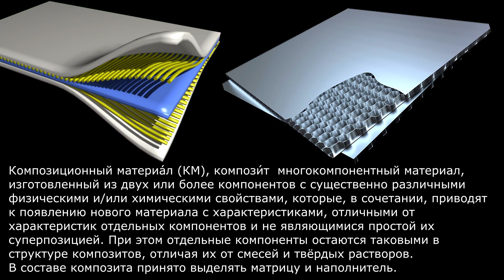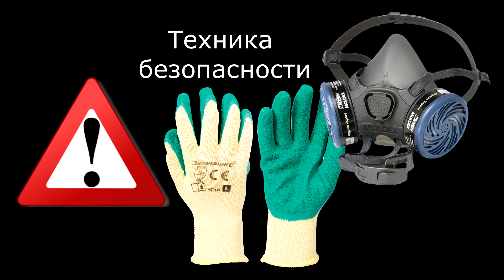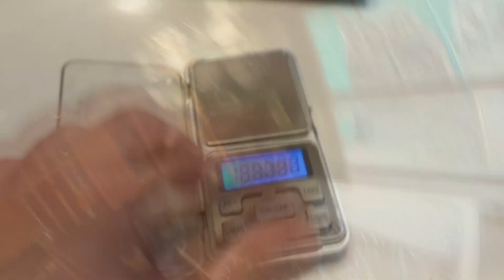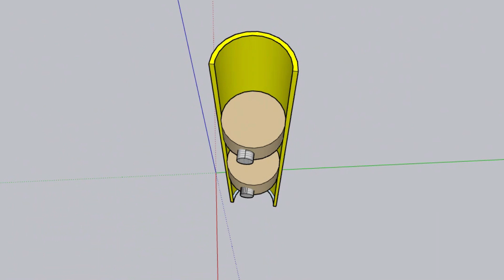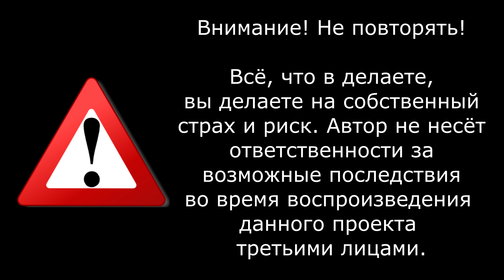Карамельная ракета. Ракета из композита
Пробую сделать очень лёгкую ракету из композита (стеклохолст+эпоксидка).